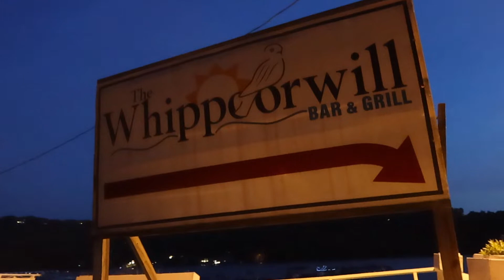Cheat Lake Food & Airbnb is just OK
Joel and I explore the Cheat Lake Area in West Virginia and stay in an Airbnb just minutes away. Some Airbnb's aren't created equal.

Check out and download Airbnb.com

@Have Fun WV